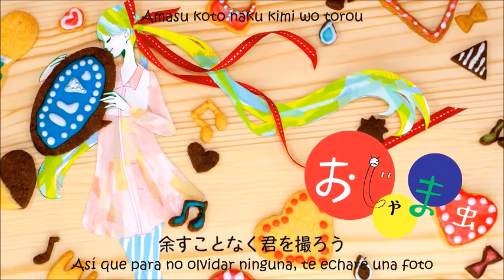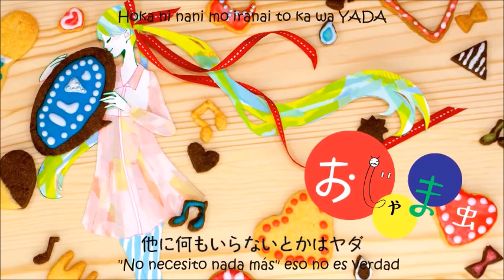【Kizuna Akari & Utatane Piko】Stickybug / おじゃま虫 Vocaloid Cover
Vocals Used:
Kizuna Akari
Utatane Piko

Music & Lyrics:DECO*27
Arrangement:kous
Illustration:Ryono
Vsqx:Rosy Kitteh
Subs:descentsubs

youtube don´t deactivate the comments in certain videos i need to see the comments and this is a  Magically Penned Productions cover request

youtube no desactiven los comentarios en ciertos videos necesito ver los comentarios y este es un pedido de Magically Penned Productions

Next Uploads:

a Cruel Angel Thesis
Sword Of Drossels
Urameshi Yahoo
It´s a Dragon's Party
Boom Boom Boom (CakeLake Gandy)
Seven Crimes And Punishments (CakeLake Gandy)
Miniature Garden Girl (Everyone's Favorite Jackass)
Lovelessxxx (Everyone's Favorite Jackass)
Banica’s Concerto (Everyone's Favorite Jackass)
7/8 (Izumi Akari)
Senorita Wil & Rin and Len & Maika (Cyber Queen)
10th Cendrillon Anniversary (Past Person)
(request list closed no longer accepting requests) (lista de pedidos cerrada ya no se esta aceptando pedidos)

The Journey of Two Mages (Everyone's Favorite Jackass)
Setsugetsuka

Next Chorus

World's End Dancehall (Me Meow)
Catastrophe